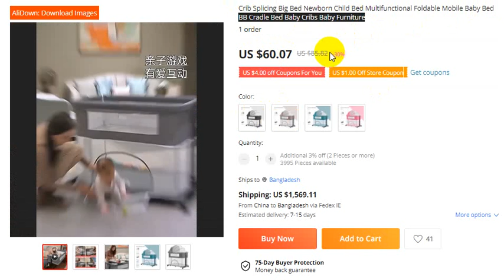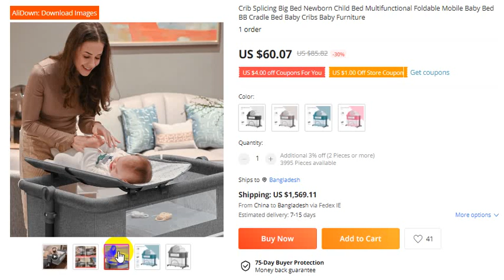Crib Splicing Big Bed Newborn Child Bed Multifunctional Foldable Mobile Baby Bed New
For Orders

Crib Splicing Big Bed Newborn Child Bed Multifunctional Foldable Mobile Baby Bed BB Cradle Bed Baby Cribs Baby Furniture
1 order

thanks